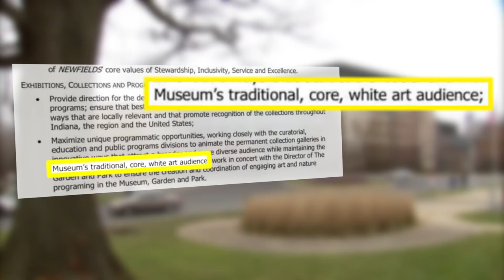Newfields CEO Dr. Colette Pierce Burnette on her journey to the job and the role of art in Indiana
Dr. Colette Pierce Burnette opened up about her leadership role at Indiana's premiere art museum.